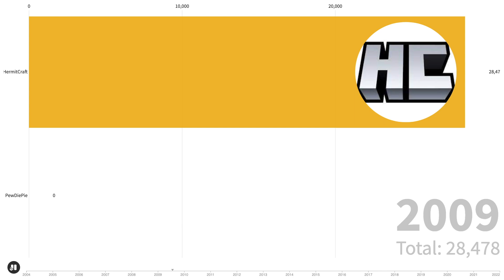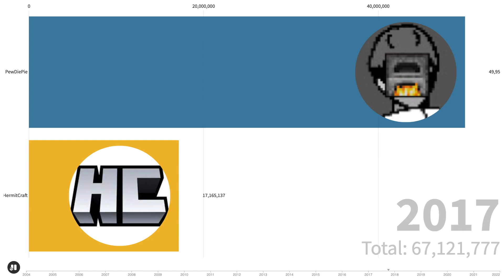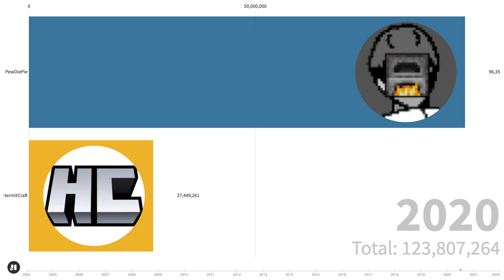PEWDIEPIE VS HERMITCRAFT BAR CHART RACE!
More every day!